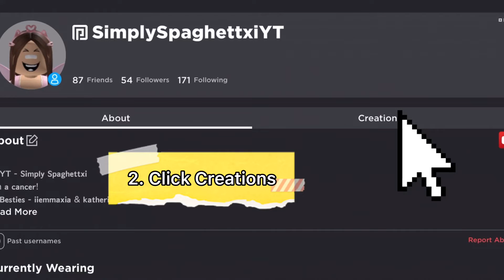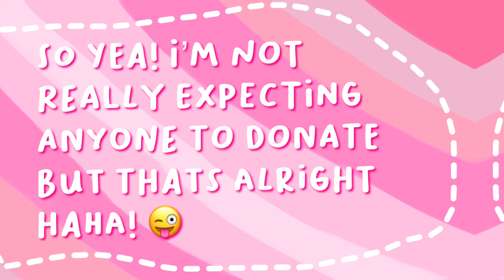ROBUX DONATIONS!! 😱 10 ROBUX !! ⭐ | ROBLOX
🤗𝙝𝙞𝙞 𝙜𝙪𝙮𝙨!💛
☀️𝙡𝙚𝙩𝙨 𝙨𝙚𝙚 𝙞𝙛 𝙖𝙣𝙮𝙤𝙣𝙚 𝙙𝙤𝙣𝙖𝙩𝙚𝙨 𝙝𝙖𝙝𝙖!👀
💃🏼𝙗𝙮𝙚𝙚!😊